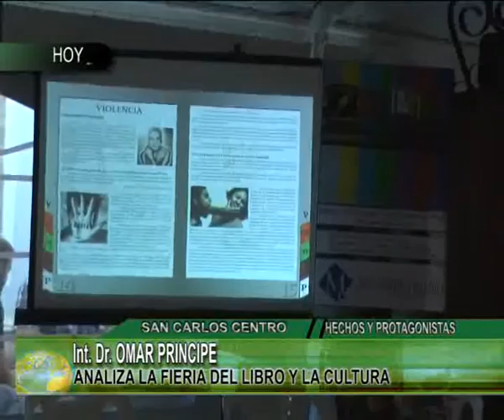Int Dr OMAR PRINCIPE